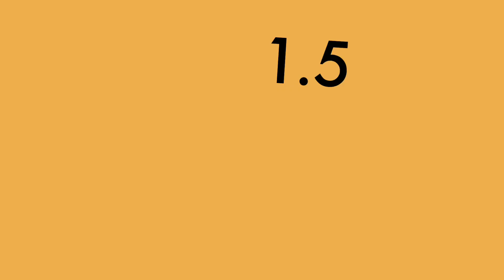Number blocks band 0.5 -2